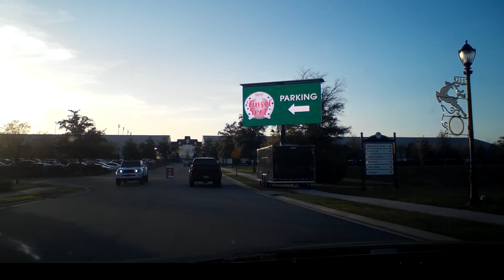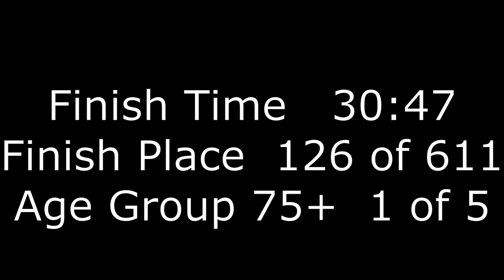TINSEL TROT 5k | Ocala, Florida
The Tinsel Trot 5K Run and Walk started at 6pm. This timed evening race looped around the World Equestrian Center property for 3.1 miles of holiday spirit. The event was open to all ages and featured festive holiday entertainment, like stilt walkers and superheroes along the way. The Winter Wonderland took place in the Grand Plaza.

Nestled in the Horse Capital of the World and now open is the Ocala, Florida location. This world-class facility is the largest equestrian complex in the United States situated on nearly 378 acres of state-of-the-art arenas and luxury accommodations with an additional 300 acres set aside for future expansion.